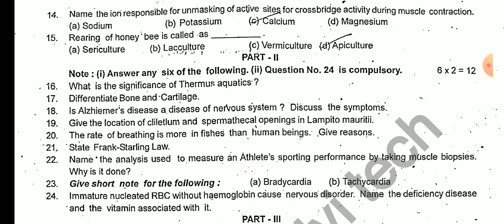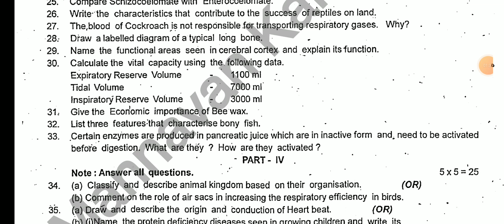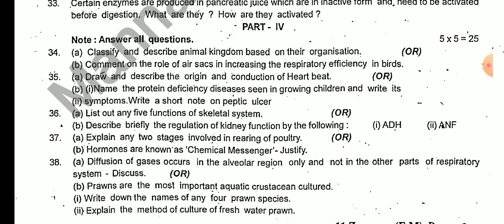11thStd Zoology Common Half Yearly Exam December-2023 Official Original Question Paper 11th Zoology💯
10THSTD#WHAT'SAPP#GRUOP

12TH STD SCHOOL UPDATE 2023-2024

11TH STD SCHOOL UPDATE 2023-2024

10TH STD SCHOOL UPDATE 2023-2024

6-12THSTD HALFYEARLY EXAMINATION DECEMBER-2023 OFFICIAL TIMETABLE 38-DISTRICTS CEO OFFICIAL ORDER

10THSTD#WHAT'SAPP#GRUOP

12TH STD SCHOOL UPDATE 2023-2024

11TH STD SCHOOL UPDATE 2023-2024

10TH STD SCHOOL UPDATE 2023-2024